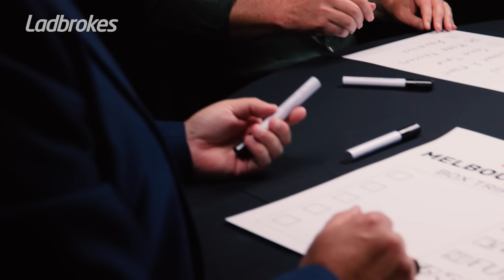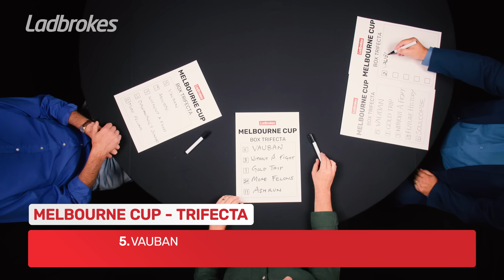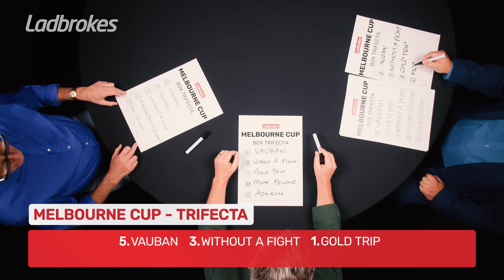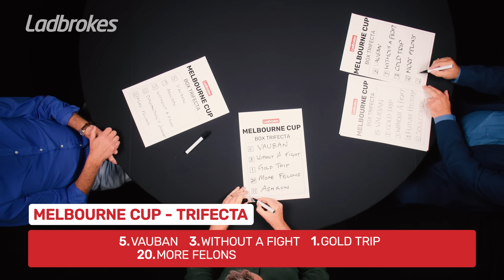2023 Melbourne Cup Round Table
The Melbourne Cup Round Table is back!

Dr Turf is very bullish about the favourite, Dan Mielicki likes Without A Fight to do the double and Adam Hamilton fancies a couple at big odds.

What five horses have they included in their Melbourne Cup Trifecta?